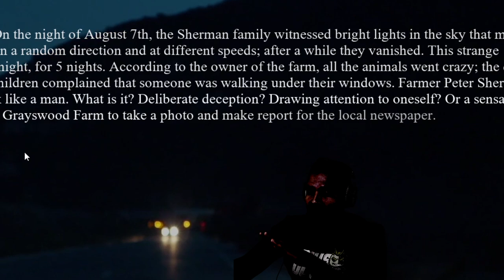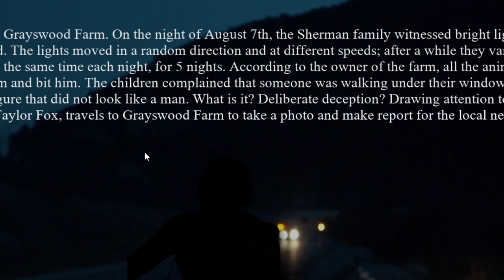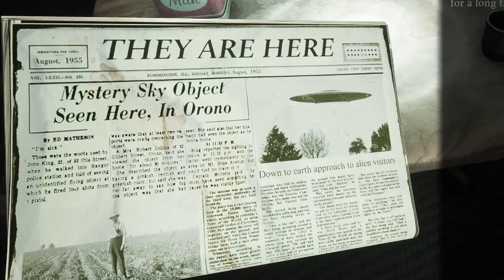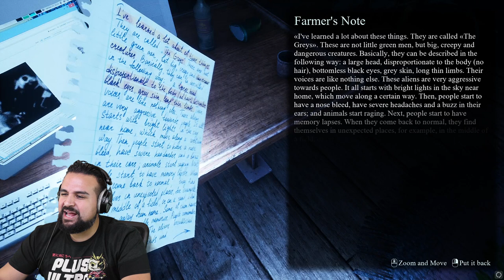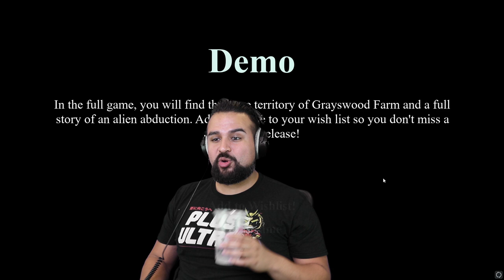THE ALIENS ARE HERE! 👽 Abduction ALIEN HORROR GAME